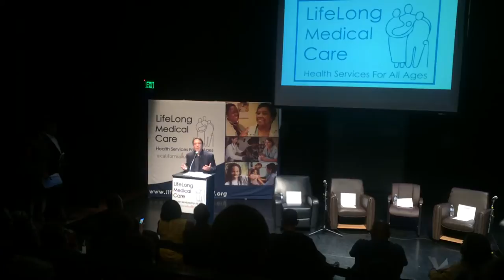Supervisor John Gioia addresses health care access panel in Richmond 2016.08.31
Contra Costa County Sup. John Gioia provided opening remarks at the Lifelong Medical Center health care access panel in Richmond, held at the East Bay Center for the Performing Arts.

The panel included actor and humanitarian Danny Glover. The theme of the night was enhancing access to health care in disadvantaged communities. West County has been hard hit by the loss of its only public hospital, Doctors Medical Center, due to insufficient funding.

"None of us wanted to see Doctors Hospital close," Gioia said. "But what Lifelong did ... is play an important role in providing urgent care services and primary care services."